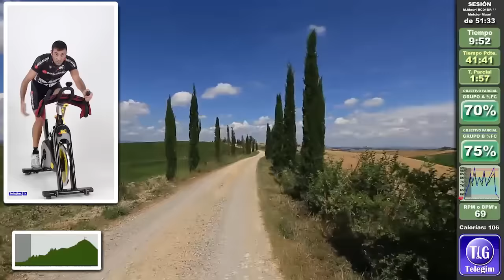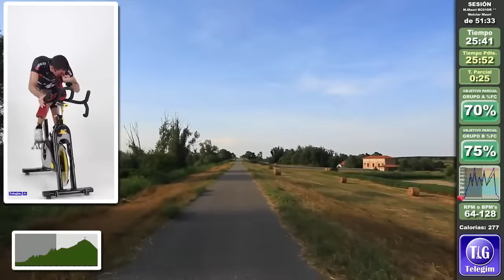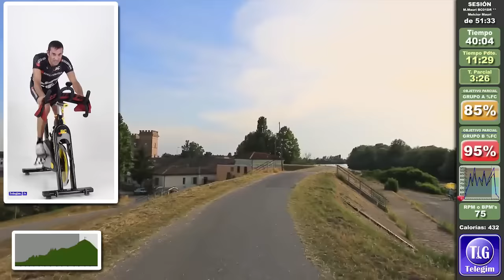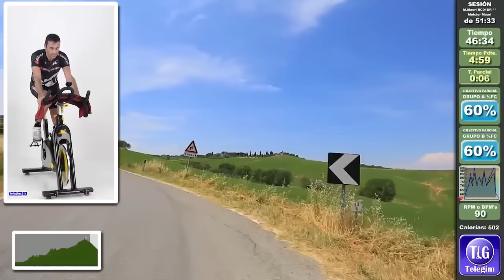Virtual Cycling con Melcior Mauri exciclista profesional 2ºdel mundo contra reloj (LEER DESCRIPCION)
IMPORTANTE !! POR FAVOR ! LEERLO ANTES DE COMENTAR ... Por derechos de autor la canción del 18:40 hasta el 21:22 la hemos tenido que sustituir por música Copyleft. Si no hacíamos este cambio en la clase Youtube no dejaba verla. ADEMÁS .. casi al final de la sesión, min. aprox. 46 aprox. no se escucha tampoco el audio porque Youtube nos lo ha quitado. Disculpar las molestias !!. Pero no es culpa nuestra.  Si quieres disfrutar de esta clase y muchas más clases completas sin cortes, del exciclista profesional Melcior Mauri y otros master trainers, puedes verlas en nuestro Gimnasio

Esta clase Virtual de Ciclo Indoor @TelegimTV Virtual Gym / Cycling Indoor, está impartida por el ex ciclista profesional Melcior Mauri ( con númerosos titulos, a destacar 2º del mundo de contra reloj, Ganador de la Vuelta a España o 6º en el Tour de Francia. Wikipedia

Si quieres contratar estas clases Virtuales para tu Gimnasio, Centro Deportivo u Hotel, ruego nos contactes en Nos adaptamos a todo tipo de centros deportivos. En TelegimTV tenemos más de 10 años de experiencia ( desde el 2008 ) en la producción de clases virtuales profesionales.